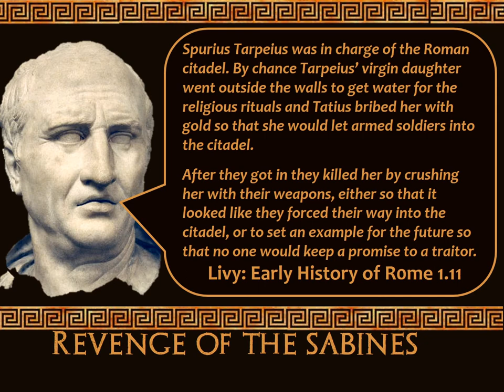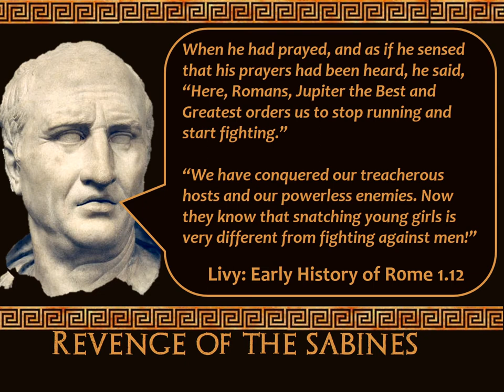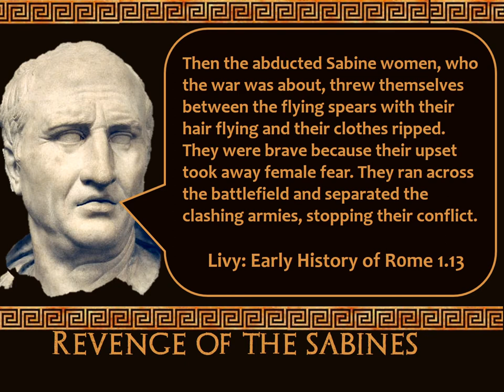Stupid Ancient History GCSE: 7 Revenge of the Sabines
(Questions)

A quick look at the conflict between the Sabines and Romulus.

Intended to work alongside the OCR Ancient History GCSE period study: Foundations of Rome.